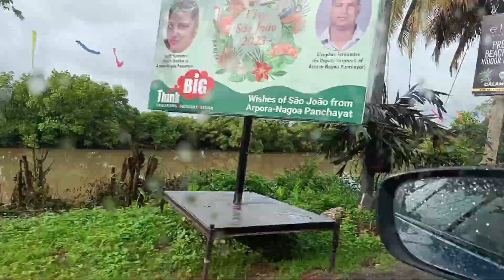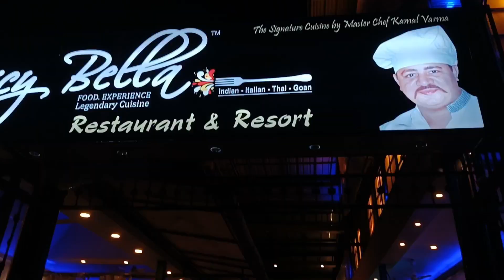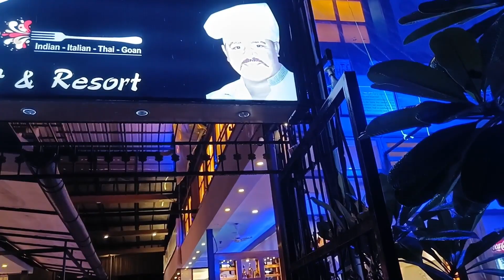Must TO Get This -Goa Monsoon -Baga||Bangalore To Goa||SpicyBella-The Food|| GoaBeach During Monsoon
Goa Monsoon||Bangalore To Goa||SpicyBella-The Food|| GoaBeach During Monsoon

Bangalore To Goa-RoadTrip

Note: this vedio is not sponsored all details are based on our experience.

                              strings_around_us

See You Soon👇
Strings Around Us🧡